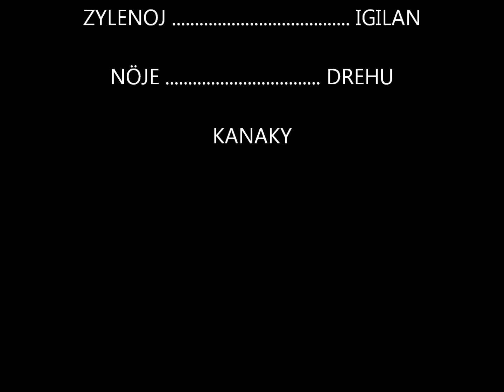KANEKA EDOU .. " isa sehnë "